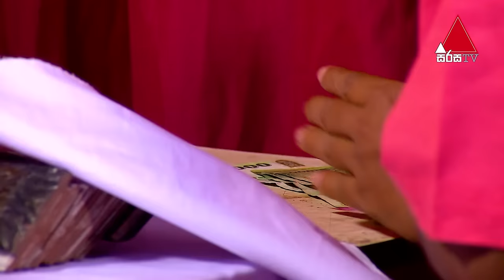Amarabandu Rupasinghe (අමරබන්දු රූපසිංහ) | Episode 27 | 17th July 2022 | Sirasa TV